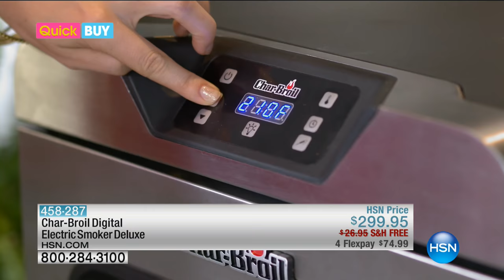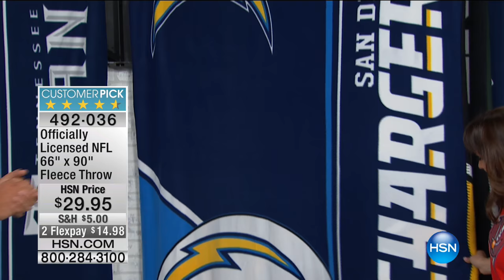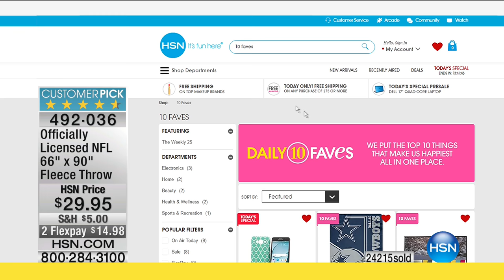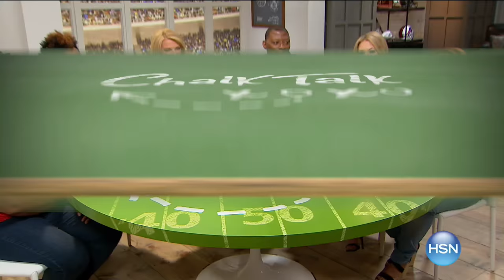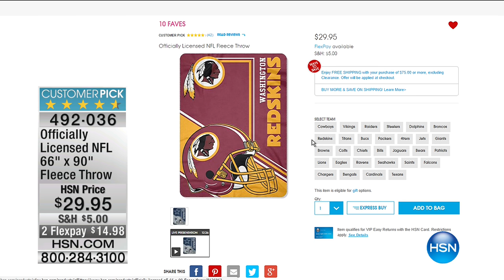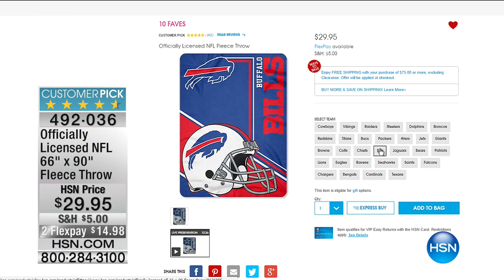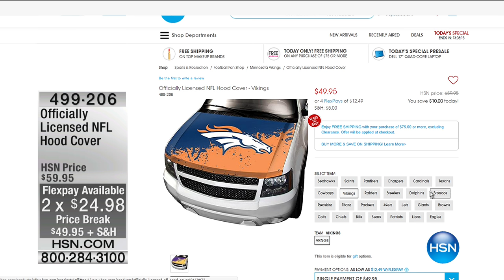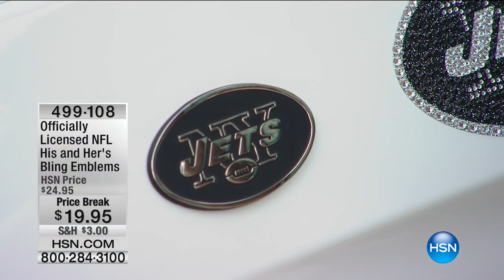HSN | Football Fan Shop 09.28.2016 - 10 AM